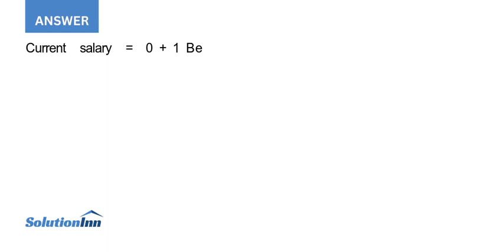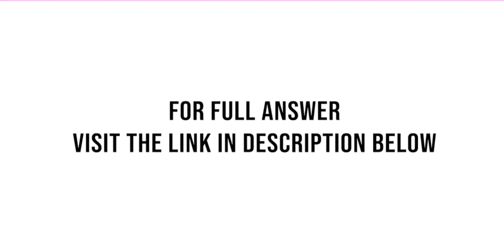The Excel file Salary Data provides information on current salary beginning salary previous exper...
The Excel file Salary Data provides information on current salary, beginning salary, previous experience (in months) when hired, and total years of education for a sample of 100 employees in a firm.a. Develop a multiple regression model for predicting current ...